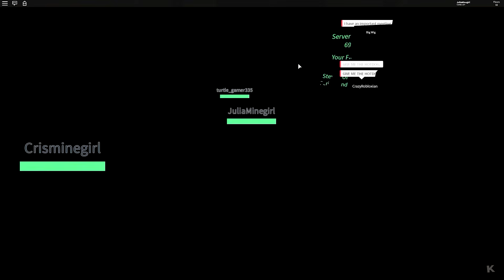Roblox - ELEVADOR INVADIDO POR NOOBS (The Elevator)